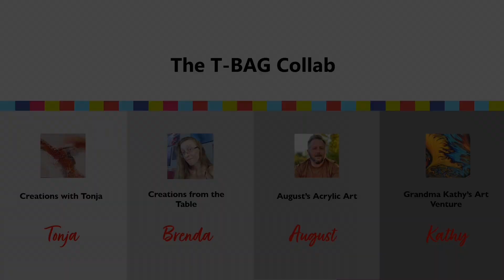Fun Monochrome Color Challenge! 🦓 T-BAG Collab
Hi friends!  Thanks you so much for being here.  I truly appreciate your support and hope you enjoy this video. 💙

This week the challenge for the T-BAG Collab (Tonja, Brenda, August, Grandma Kathy) was to create a piece using a monochromatic color palette.  I originally wanted to do something with different shades of blues (surprise surprise) but ended up going with straight black and white.  I love how the two colors mixed to create darker and lighter shades of black.  This is a great technique for beginners and the results are always so unique.

3. This video

​⁠Yen’s  Channel - @YenDraws

11”x14” canvas

COLORS MIXED:  1 part paint + 3 parts US Floetrol + water to get a medium consistency

Timestamps:
00:00 - Intro
01:38 - Colors + Paint Mix
02:18 - Layering Cups
03:32 - Flipping Cups
04:32 - Stretching Paint
06:09 - Wet Result
06:35 - Dry Result